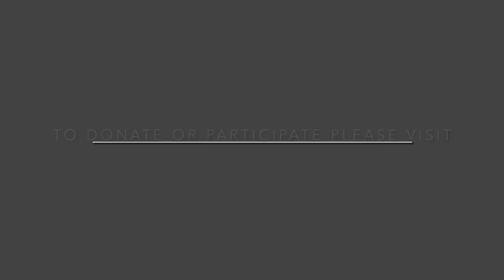Kensington Talmadge Business Association Holiday Lights Bike Ride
Song/Music:
Artist:
Album:

This video content is owned by Chris Brake Photo Video. Unless otherwise indicated, all of the content featured or displayed on the Site, including, but not limited to, text, graphics, data, photographic images, moving images, sound, illustrations, software, and the selection and arrangement thereof ("Chris Brake Photo Video Content"), is owned by Chris Brake Photo Video. All content of the Site is protected by copyright, trade dress, moral rights, trademark and other laws relating to the protection of intellectual property. In accordance with the Digital Millennium Copyright Act ("DMCA") and other applicable laws, Chris Brake Photo Video has adopted a policy of pursuing legal action towards anyone or any business who infringe the intellectual property rights of Chris Brake Photo Video. ​